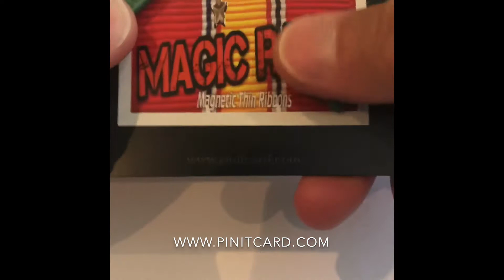MAGIC RACK-🧲Magnetic Thin Ribbons🧲 Military thin ribbons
Military Thin Ribbons. Each ribbon is a magnet 🧲 so you do not have to send your ribbons back to the company to update them. Just buy the ribbons you need and we will ship them to you.